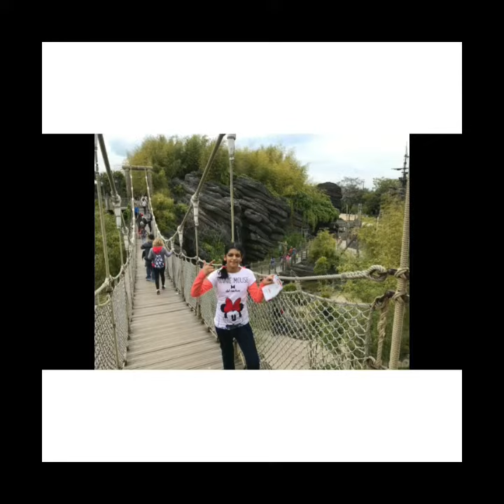Saanvi / Std 7 / NELTAS Most Liked Youtuber Contest 2021